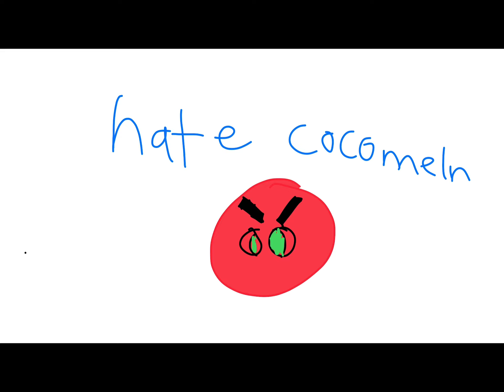Há-te cocmeln😡😡😡😡🤬🤬🤬🤬🤬🤬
Hate Cocmlen